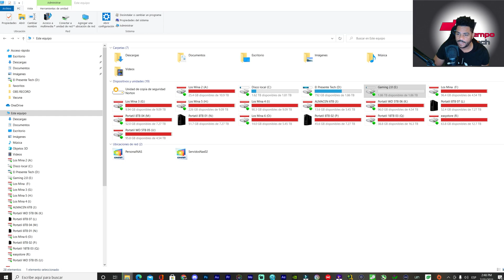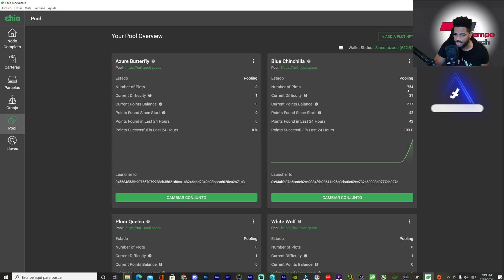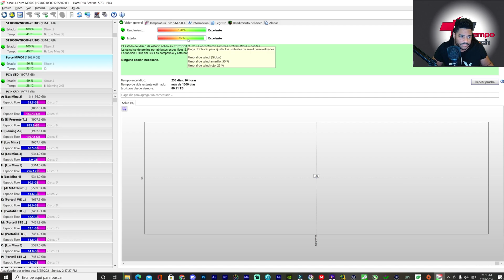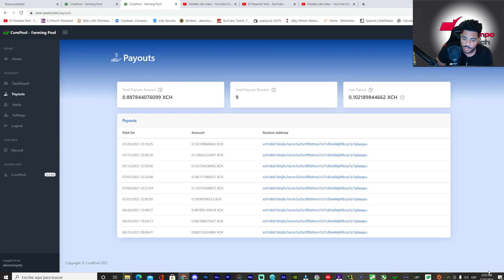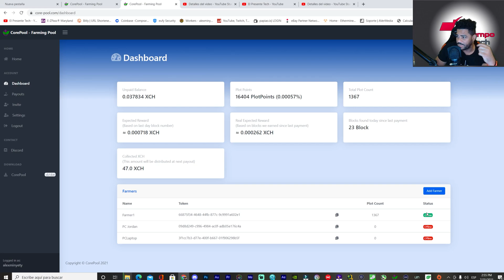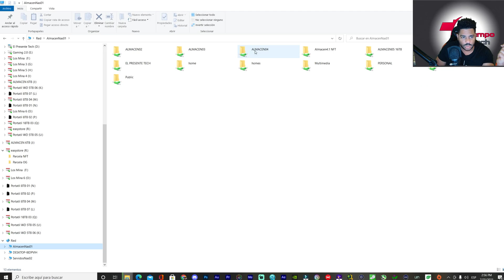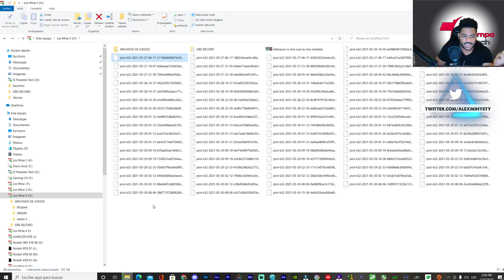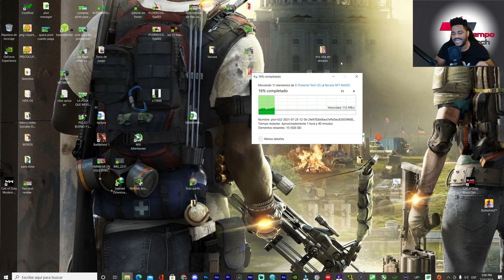Reploteando 1367 PLOTS ORIGINALES LOS SSD M.2 ESTAN CASI DESTRUIDOS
PORQUE ESTOY REPLOTEANDO 1367 PLOTS ORIGINALES Y COMO ESTA LA SALUD DE MIS DISCOS SSD M.2 HASTA AHORA.

Con este SSD M.2 Estoy Reploteando

0:00 Introducción
00:25 Explicacion del video
01:23 Mi cliente de Chia
02:14 La salud de mis discos duros
05:24 Porque voy a replotear mis plots
09:14 Esta es mii idea para replotear
11:55 Conclusion